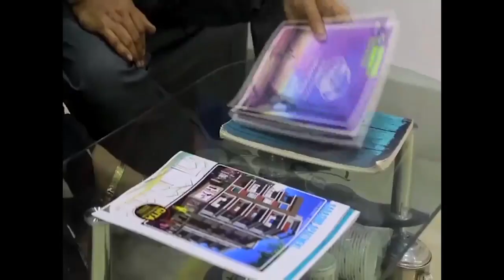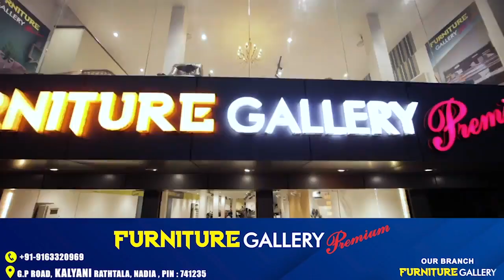ফের আগুনের গ্রাসে কলকাতা! শোভাবাজারের একটি পার্লারে লাগে আগুন, তীব্র আতঙ্ক ছড়ায় এলাকায়..